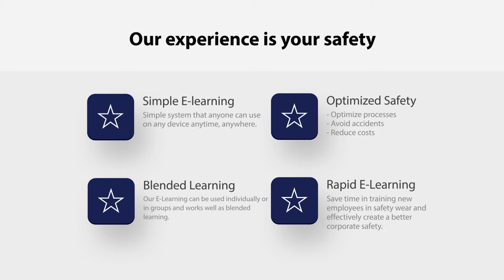D S Academy presentation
At D-S Academy you can learn all about personal protective equipment (PPE), whether it is for private or professional use, we got you covered.

We offer an easy and simple approach, and makes use of familiar tools to submit and present the knowledge and many years of expertise we have accumulated.